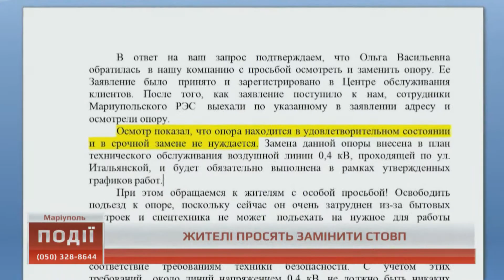У Маріуполі жителі просять замінити дерев'яну електроопору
Дерев'яний стовп на вулиці Італійській біля будинку 27 руйнується десять років. Власноруч люди його ремонтували, підв'язуючи до опори. Коли ж звернулися до енергетиків, отримали відповідь, що стан електроопори - задовільний. Дивиться у сюжеті, при яких умовах стовп можуть замінити.